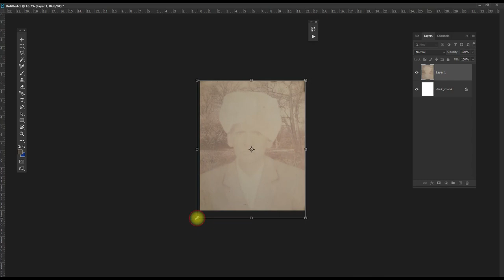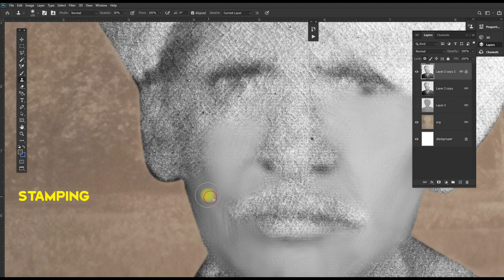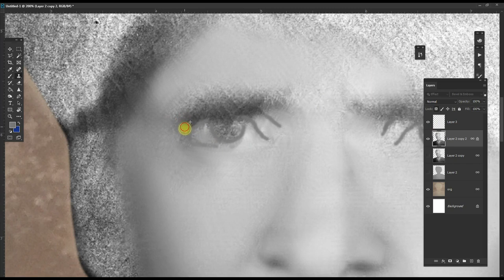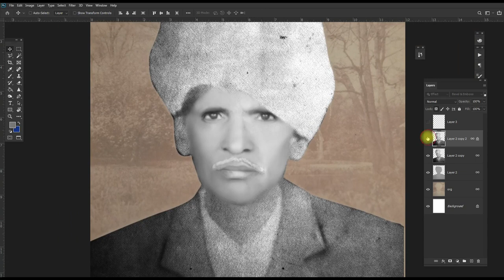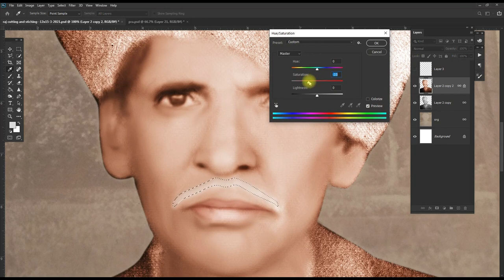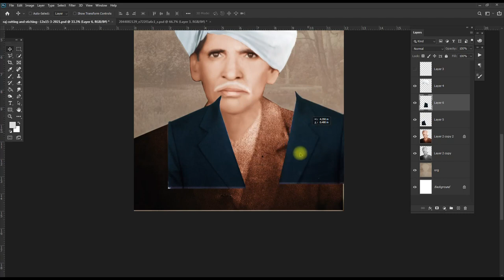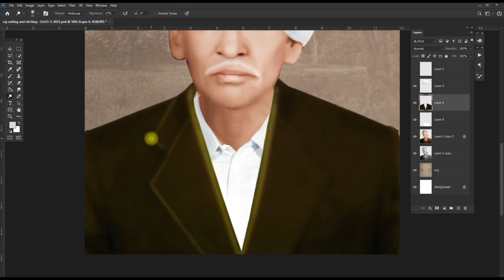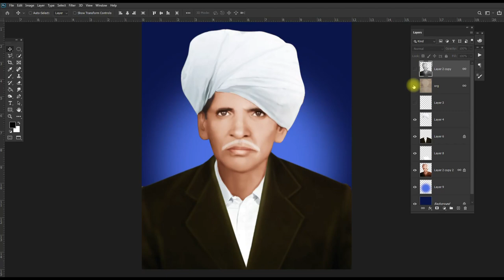old black and white to colour restor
this photo i work about 2 days  so i fast forward little bit
if you want take work with  me mail your photo on